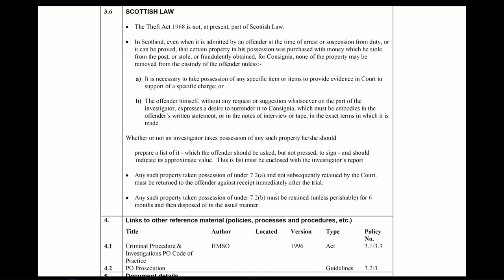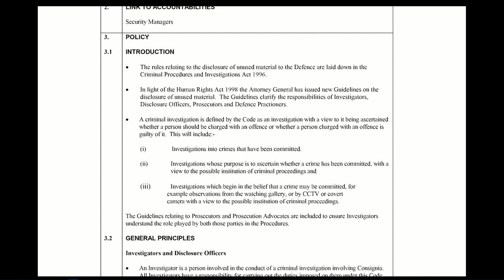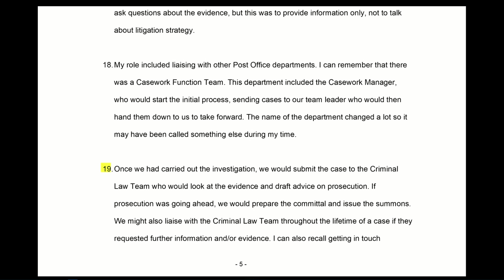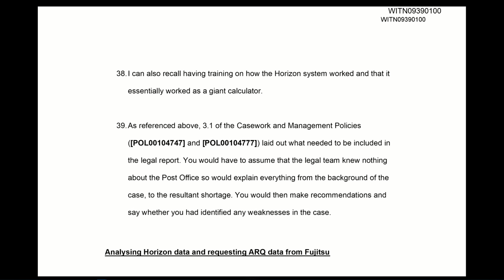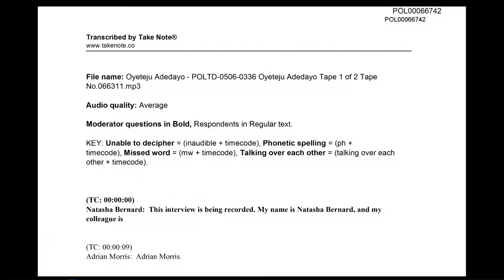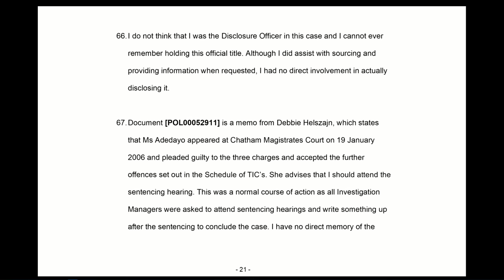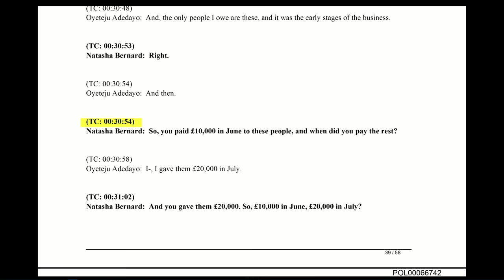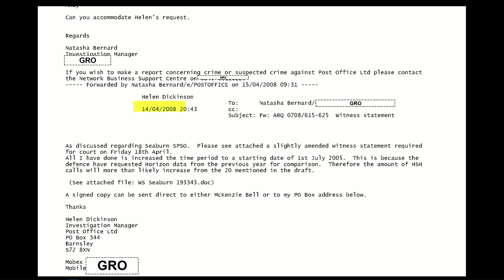Natasha Bernard - Day 83 AM (10 November 2023) - Post Office Horizon IT Inquiry